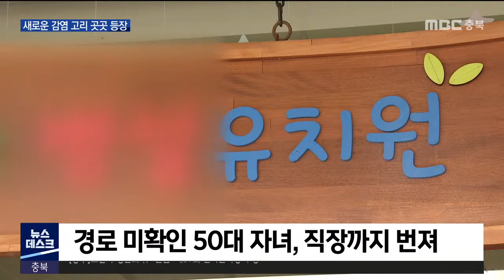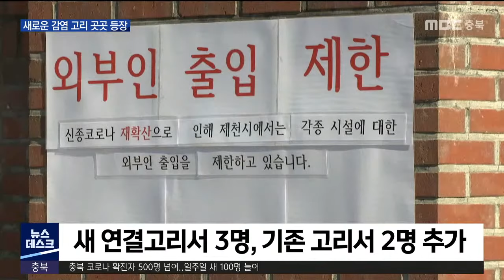다시보기(청주)ㅣ뉴스데스크 충북ㅣ2020년 12월 11일